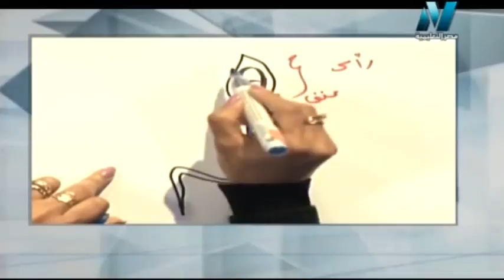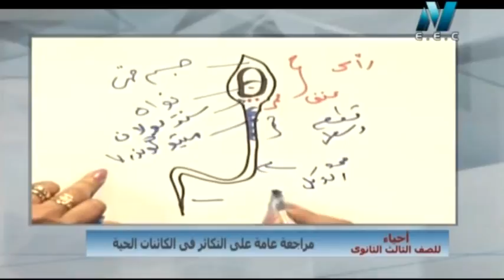أحياء 3 ثانوي : رسومات الأحياء ( رسمة 15 من 31 تركيب الحيوان المنوي ) أ حسن محرم أ أمل منير